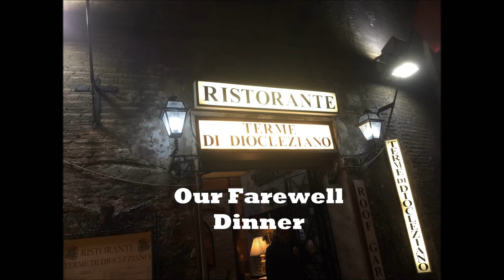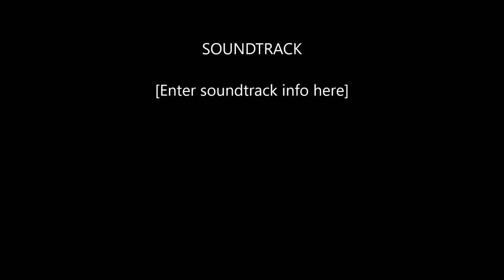Ristorante Diocleziano Farewell Dinner Sing a long